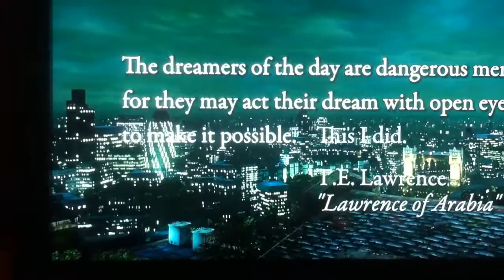Uncharted 3 Disc Load Issues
I have now been to GameStop 4 times for replacement discs of Uncharted 3, none of which can actually load the game. Out of possible 30 start ups, I only reached the first cut scene once. It ran at 3-4 FPS through video and was fine on the audio side. This issue appears to be wide spread with many on both the Naughty Dog forums as well as the Playstation Blogs complaining of the same thing. So far Naughty Dog has yet to offer any response to this issue.

I have a library of over 40 PS3 titles, none of which have this issue. So please don't tell me it's my PS3.